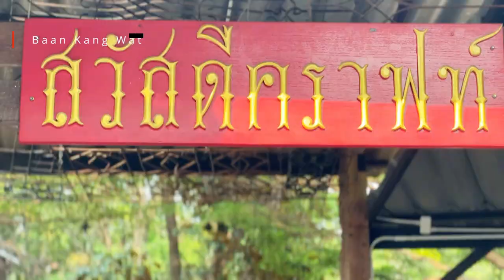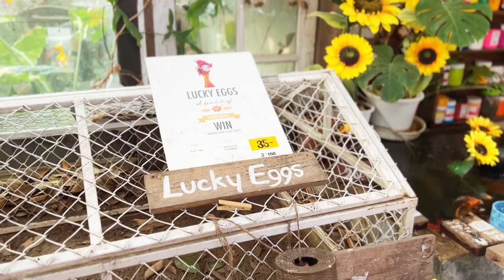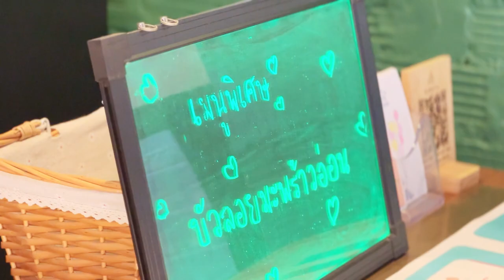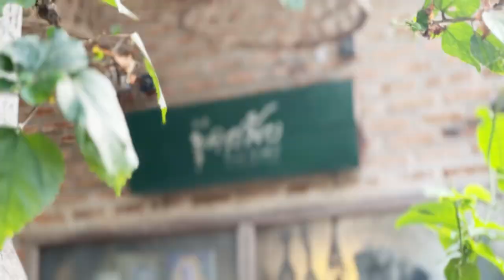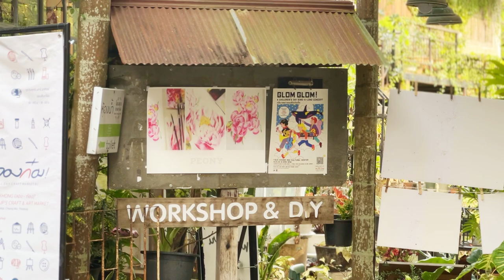[SOLD] สุดยอดพูลวิลล่าแห่งความลงตัวในเชียงใหม่ บนพื้นที่ใช้สอยกว่า520ตร.ม. พร้อมวิวทะเลสาบสุดปัง !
ขายบ้านสมาร์ทพูลวิลล่าสร้างใหม่สไตล์มินิมอลโมเดิร์น
มาพร้อมกับเฟอร์นิเจอร์คุณภาพสูงทั้งหลังและฟังค์ชั่นมากมาย
ทำเลดีมาก อยู่ใกล้มหาวิทยาลัยเชียงใหม่

ตั้งอยู่ใน ต.สุเทพ อ.เมือง จ.เชียงใหม่

พื้นที่ดิน : 209 ตารางวา
พื้นที่ใช้สอย : 520 ตารางเมตร

    - 4 ห้องนอน
    - 5 ห้องน้ำ
    - 2 ห้องครัว
    - 1 ห้องนอนและน้ำแม่บ้าน
    - 1 โถงนั่งเล่นขนาดใหญ่
    - 1 สระน้ำขนาด 4x12 เมตร
    - 2 ที่จอดรถในร่ม

มีสิ่งอำนวยความสะดวกดังนี้
   - สระว่ายน้ำระบบน้ำเกลือ ขนาด 4×12 เมตร
   - ระบบแอร์ฝังผนังพร้อมไส้กรองฝุ่น PM 2.5 เย็นทั่วกันทั้งห้อง
   - มีเครื่องปรับอากาศให้ทุกห้อง
   - ระบบความปลอดภัยรอบบ้าน
   - ประตูเข้าบ้านแบบอัตโนมัติ
   - โถงห้องนั่งเล่นทำด้วยไม้และ สูงโปร่ง
   - อุปกรณ์ และวัสดุส่วนใหญ่เป็นของ Haffele ทั้งบ้าน
   - เฟอร์นิเจอร์ไม้จามจุรี เป็นของแบรนด์ Moonler
   - มีเครื่องซักผ้าให้
   - มีไฟส่องสว่างรอบบริเวณบ้านและสวน
   - การออกแบบภายในบ้านนั้นได้คำนึงถึงการใช้ชีวิตภายในบ้านได้อย่างลงตัว
   - มี ​Hallway กระจกรอบด้านเพื่อชมวิวได้อย่างจุใจ
   - บริเวณสวนริมทะเลสาบ มีมุมพักผ่อนที่สามารถก่อ bonfire ได้

    - 3 นาที ถึง เทศบาลตำบลสุเทพ
    - 5 นาที ถึง บ้านข้างวัด
    - 7 นาที ถึง ศูนย์วิทยาศาสตร์และนวัตกรรมมหาวิทยาลัยเชียงใหม่
    - 8 นาที ถึง วัดอุโมงค์
    - 9 นาที ถึง ตลาดต้นพยอม
    - 10 นาที ถึง มหาวิทยาลัยเชียงใหม่
    - 10 นาที ถึง อุทยานหลวงราชพฤกษ์ และ ไนท์ซาฟารี
    - 12 นาที ถึง โรงพยาบาลมหาราชนครเชียงใหม่
    - 15 นาที ถึง วัดพระธาตุดอยคำ
    - 15 นาที ถึง สนามบินเชียงใหม่
    - 17 นาที ถึง ตัวเมืองเชียงใหม่

ราคาขาย : 34 ล้านบาท

Listing ID :   *MUE6629

CHAPTER

00:00  Intro
02:37  House introduction
03:30  Exterior
05:10  Living room zone
11:19  Private zone 1st floor
13:47  Private zone 2nd floor
19:29  Garden & Maid's room
22:33  Wrap-up
23:41  Night tour
24:24  Baan Kang-wat